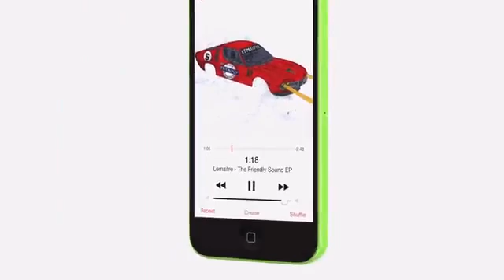▶ Apple iPhone 5c